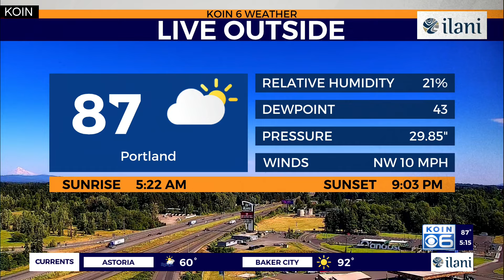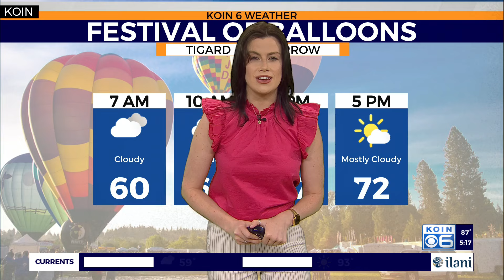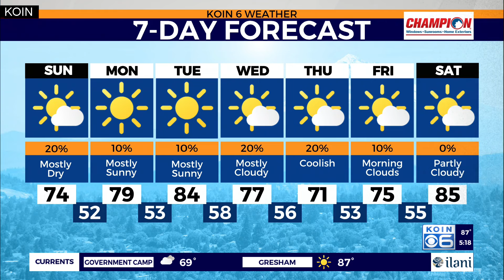KOIN 6 Weather, 5pm Saturday, June 22, 2024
Emma Jerome has the KOIN 6 Weather, 5pm Saturday, June 22, 2024